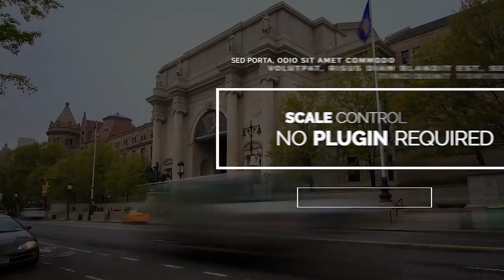Frame Titles After Effects Template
Project features:
16 Frame Titles
Compatible with After Effects CS5.5,CS6,CC,CC14,CC15
No plugins required
Scale control layer
Custom duration
Easy change color, text & duration
Works with any After Effects language (Expressions Universalized)
Video tutorial included (HD)
Resizable resolution
1920×1080 Full HD